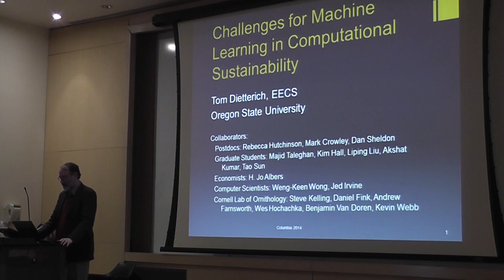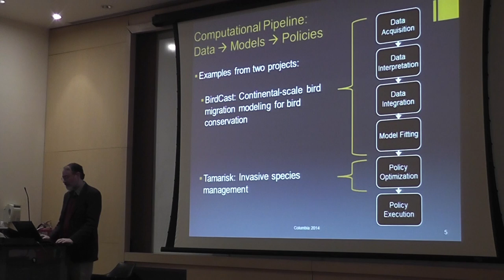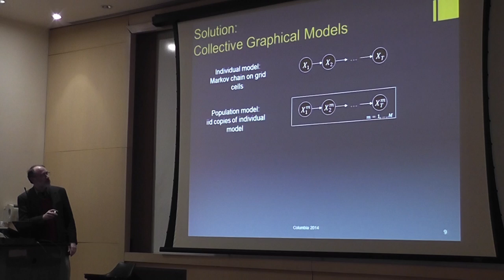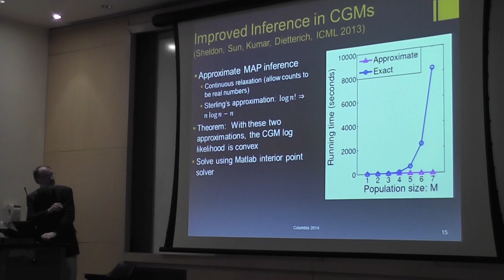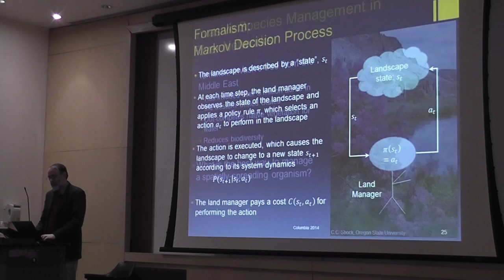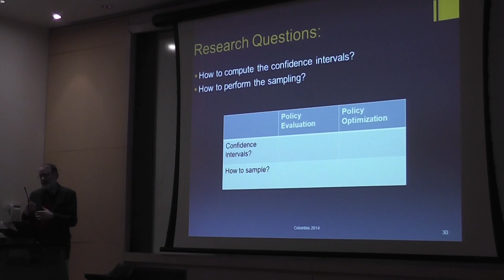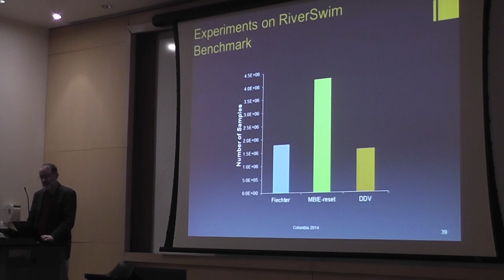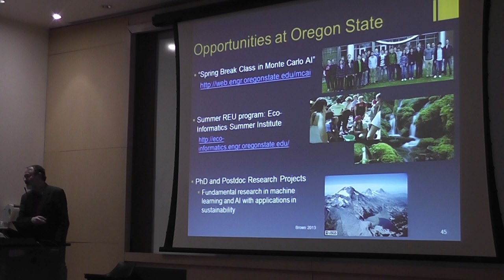Professor Tom Dietterich, Institute Colloquium, March 13, 2014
Professor Tom Dietterich from Oregon State University presented on Thursday, March 13, 2014 at Columbia University for a Seminar Series hosted by the Institute for Data Sciences and Engineering.  His title was "Challenges for Machine Learning in Computational Sustainability".